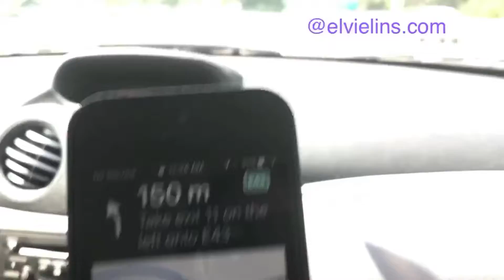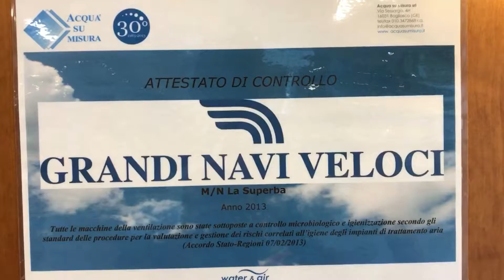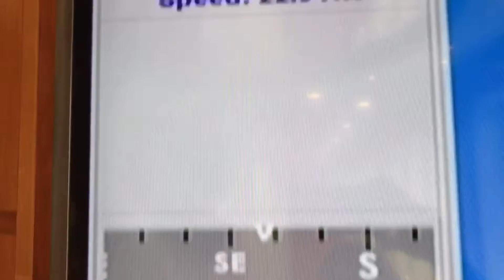TRAVEL BY SHIP TO SICILY - Italy's Best Summer Holiday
From Austria, we drove a small car, passing through Switzerland beautiful mountains  and landscape.

Arrive in Genoa Harbour after a smooth 6 hours Drive.

Heading to Palermo with a gigantic ship Navi Velloci.

GRANDI NAVI VELOCI's ferries to Sicily link Palermo with the ports of Genoa, Civitavecchia, Naples and Tunis.

Choose from GNV's best offers and set off in search of one of Sicily's most beautiful cities.

Our direction is Palermo.

Palermo is a busy and loudiest City of Italy.
Palermo is the capital of the Italian island of Sicily.

The 12th-century Palermo Cathedral houses royal tombs, while the huge neoclassical Teatro Massimo is known for opera performances. Also in the center are the Palazzo dei Normanni, a royal palace started in the 9th century,

"How We Export Car Out of Singapore  To Austria After De-Registering"